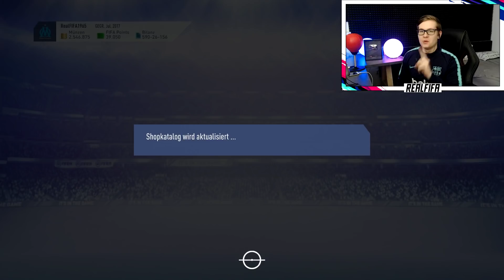FIFA 19: OMG ERSTES TOTY PACK OPENING! VIELE WALKOUTS 300€ 😱😱 FIFA 19 Ultimate Team of the year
FIFA 19: OMG ERSTES TOTY PACK OPENING! VIELE WALKOUTS 300€ Ultimate Team of the year
►MEIN 2. KANAL ►MEIN SHOP ►Mein INSTAGRAM

✖️MEIN SHOP (ab JETZT online) : HIER gibts meinen ersten eigenen Merch

▶ NICHTS MEHR VERPASSEN!

fifa 19 deutsch " realfifa "

▬WEITERE INFOS▬

Herzlich Willkommen zu einem neuen FIFA 19 Video,
heute gibt es mal wieder einen FIFA 19 PACK OPENING.
In unserem Let`s Play FIFA 19 Ultimate Team Deutsch geht es darum die besten FIFA Pack REACTIONS zu erreichen.
Um die Spieler für diese Tems zu bekommen, könnt ihr entweder eure Coins benutzen oder ihr macht ein FIFA 19 Pack Opening, bei dem ihr lauter FIFA Packs zieht.
Eure FIFA 19 Pack Opening REACTIONS könnt ihr mir gerne,senden wenn ihr ein FIFA 19 Pack Opening macht.
Natürlich sind alle meine Videos FIFA 18 Deutsch, bei denen ihr viele FIFA 19 Tricks,FIFA 19 Best Goals, aber auch einige FIFA 19 Fails sehen werdet.
Natürlich sind alle FIFA 19 Videos mit Facecam und mit den besten FIFA 19 Soundtracks unterlegt.
Das wars vom langem Gelaber, viel Spaß mit dem Video und lasst natürlich ein LIKE & ABO da, um mich zu unterstützen um in FIFA 19 kein Video mehr zu verpassen.